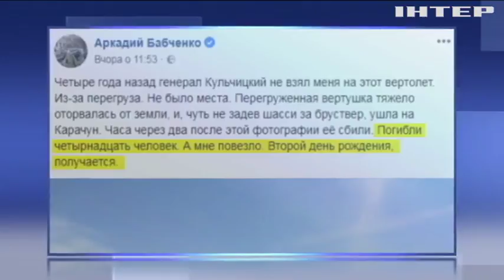Покушение на Бабченко: стали известны детали спецоперации